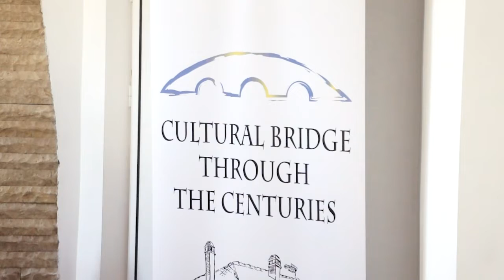Искористување на ЕУ фондови за развој на туризмот